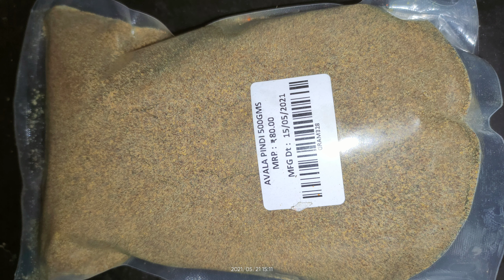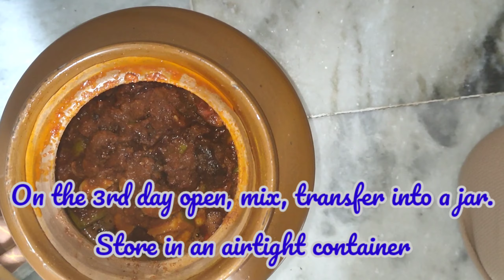Mango pickle/ఆంధ్ర అవకాయ పచ్చడి